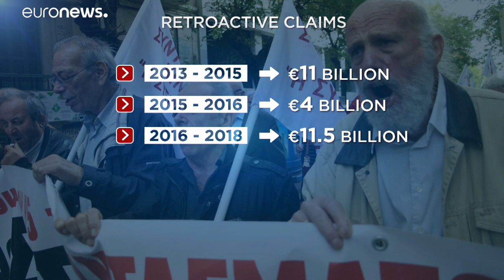Le pensioni d'austerità dei greci. L'atteso pronunciamento della Corte suprema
La Corte dovrebbe pronunciarsi sulla legittimità del taglio delle pensioni negli anni della crisi. La sentenza potrebbe innescare un processo risarcitorio per il governo di Atene senza precedenti…